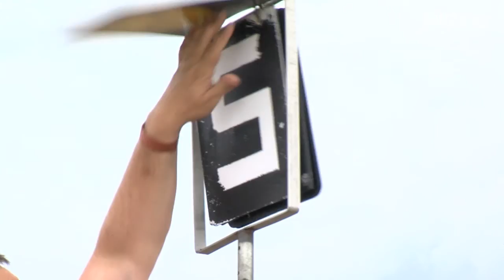Hooksiel: All-Stars gewinnen beim 17. BeachBowl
Sand statt Rasen, Wattenmeer statt Stadion: Acht Teams aus ganz Deutschland traten am Wochenende beim 17. BeachBowl in Hooksiel gegeneinander an. Im packenden Finale setzten sich die Oldenburger All-Stars knapp gegen die Sacristans aus Freiburg durch.